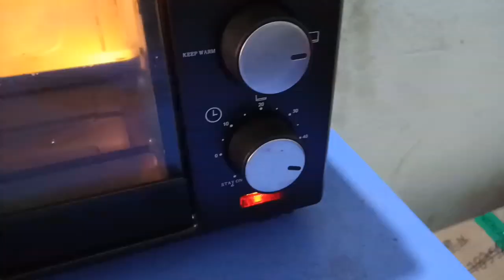STICKY RICE CAKE BY YANTING PHOM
My sis can make every flavour of cake
Here is my link given below